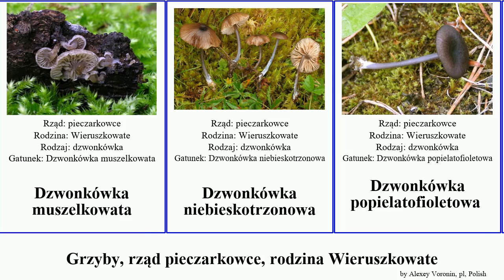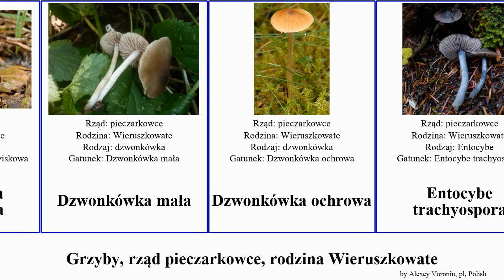Grzyby, rząd pieczarkowce, rodzina Wieruszkowate dzwonkówka fungus Rumieniak Wieruszka Entoloma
grzyby rząd pieczarkowce, rodzina Wieruszkowate.
fungus of Order Agaricales Family Entolomataceae, language: pl.

Bruzdniczek cienkokapeluszowy
bruzdniczek malutki
bruzdniczek największy
dzwonkówka białobeżowa
Dzwonkówka ciemniejąca
Dzwonkówka czarniawa
Dzwonkówka fioletowawa
Dzwonkówka gromadna
Dzwonkówka kwietniowa
Dzwonkówka muszelkowata
Dzwonkówka niebieskotrzonowa
Dzwonkówka popielatofioletowa
Dzwonkówka porfirowobrązowa
Dzwonkówka strefowana
Dzwonkówka sutkowata
Dzwonkówka szarofioletowa
Dzwonkówka tarninowa
Dzwonkówka torfowiskowa
Dzwonkówka mała
Dzwonkówka ochrowa
Entocybe trachyospora
Entoloma medianox
Entoloma subg. Alboleptonia
Rhodocybe popinalis
Rhodocybe gemina
Rumieniak czerwonawy
Rumieniak czerwonawy
Rumieniak pępówkowaty
Wieruszka tarczowata
Wieruszka zatokowata
Wieruszka wiosenna